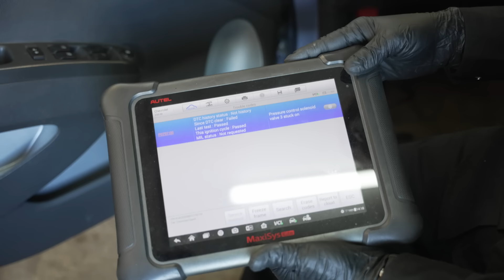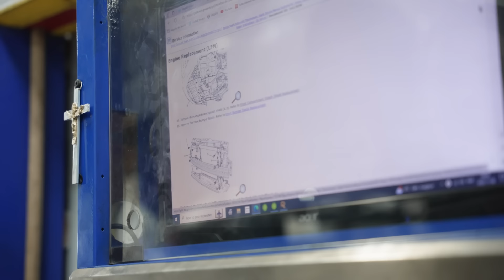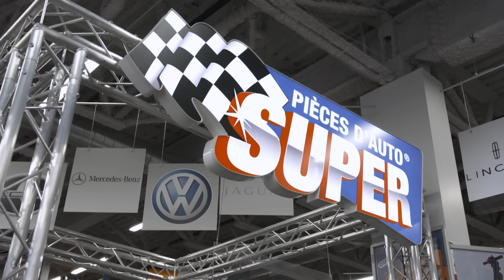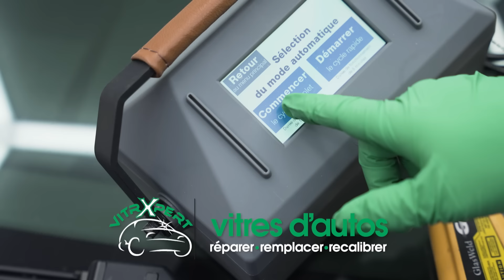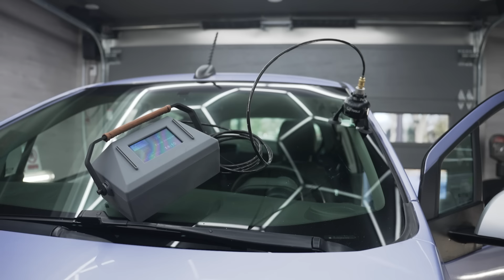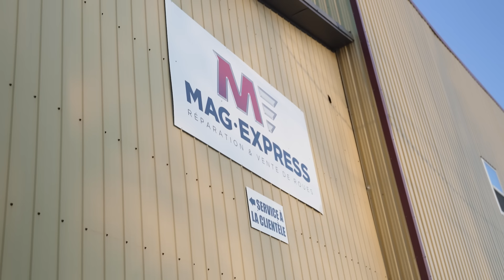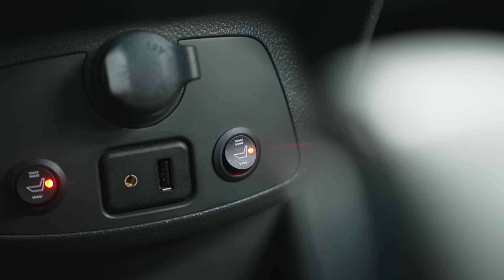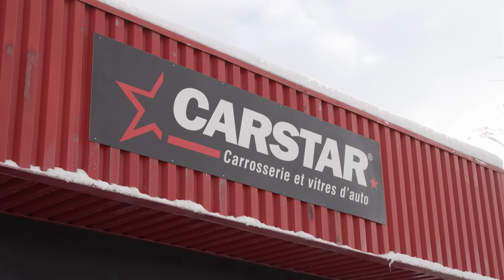Roulez au suivant | S3 - Épisode 03 - Chevrolet "Porto" 2015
Roulez au suivant remet cette fois-ci une voiture rebaptisée au nom d’un petit chien. Une Chevrolet « Porto », destinée à la maîtresse de ce mignon compagnon, qui doit se déplacer en transport en commun depuis quelque temps, faute de moyens. Remise à neuf, la petite Chevrolet aura même droit à des réparations sous garantie, alors que la voiture est pourtant âgée de plus de huit ans.